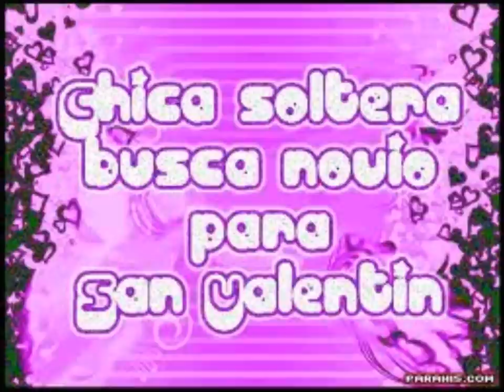JENNY JARAMILLO MARIPOSITA MIL COLORES.wmv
JENNY JARAMILLO MARIPOSITA MIL COLORES
mariposita de Ancash
Huayno